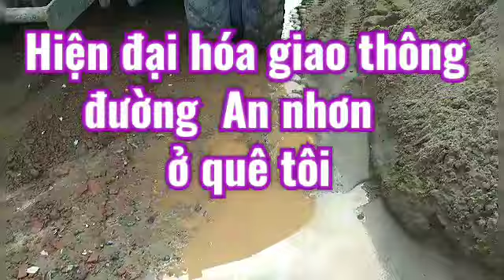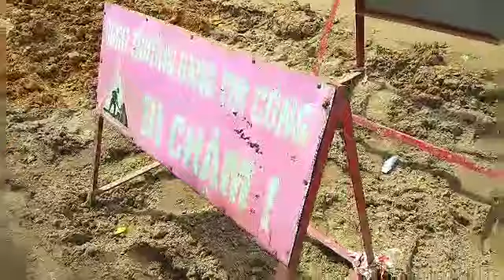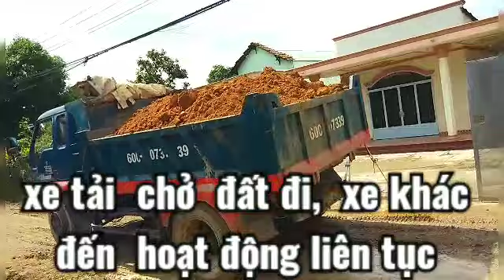Xe cuốc móc mương đặc hố ga hạ cống thoát nước , tập 5 | Pan B tiến Dũng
Xe Cuốc móc mương , đặc hố ga hạ cống thoát nước , Công trình làm đường giao thông ở quê tôi